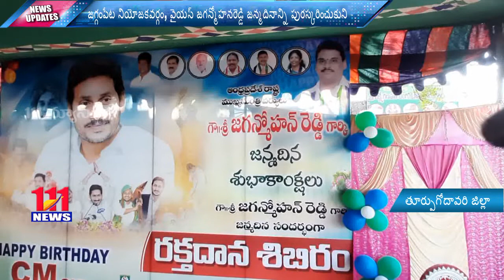YS జగన్మోహనరెడ్డి జన్మదినాన్ని పురస్కరించుకుని కేక్ కట్ చేసి శుభాకాంక్షలు తెలిపిన YCP mla చంటి బాబు